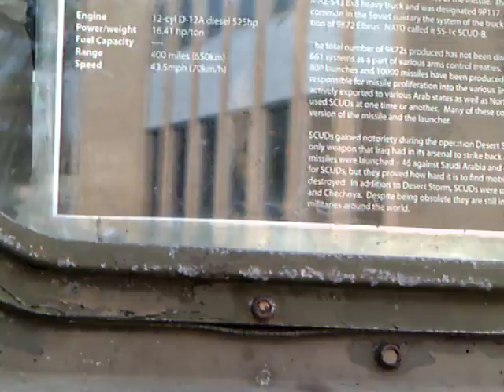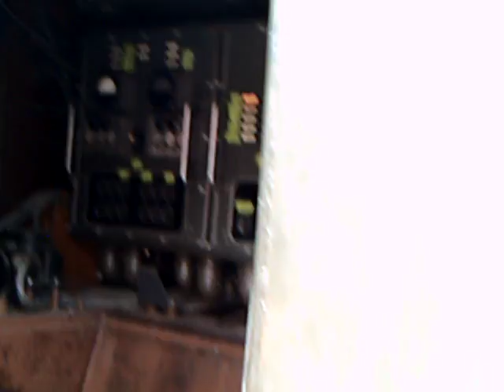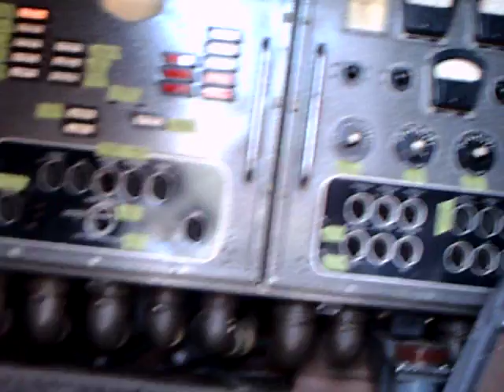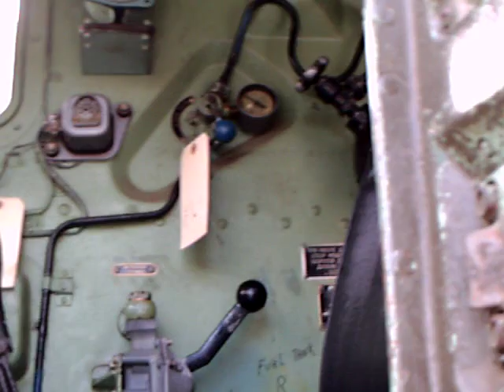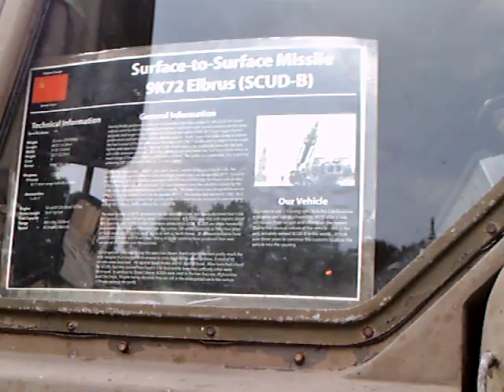Russian Surface to Surface Scud-2 Missile and MAZ543 Heavy Truck Launcher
You're looking at the only privately owned Launcher and Scud in the world!  It's here for refurbishment (no need to worry, I'm sure it won't be operational)!  It only weighs 32 tons!  Missile has a range of 174 miles.
It's classified as a 9K72 Elbrus, 7 member crew, short range surface to surface missile. There are still a lot of these around in the world, some have been made to the specifications of the individual countries.  They figured very prominently in the Desert Storm conflict.